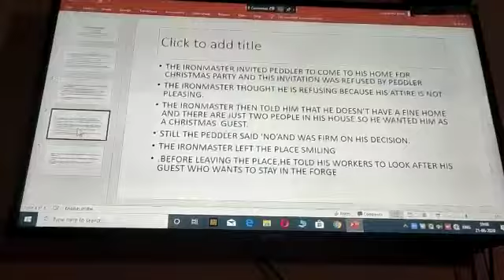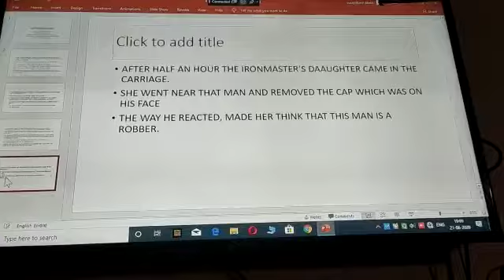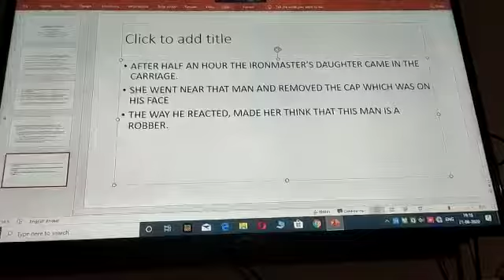12 English Rattrap Part 03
12 English Rattrap Part 03